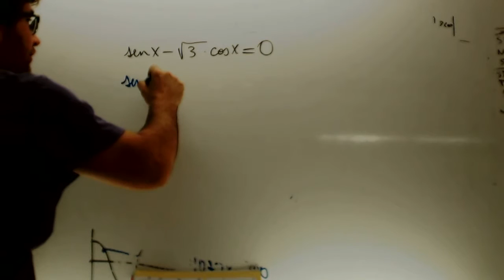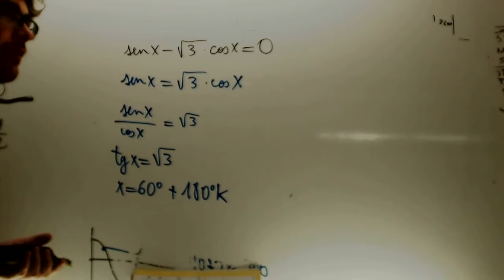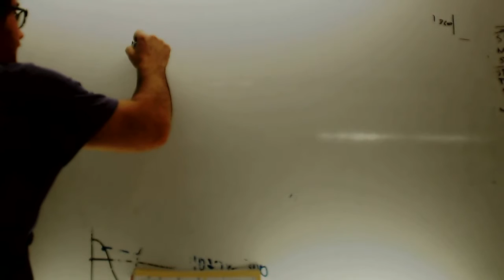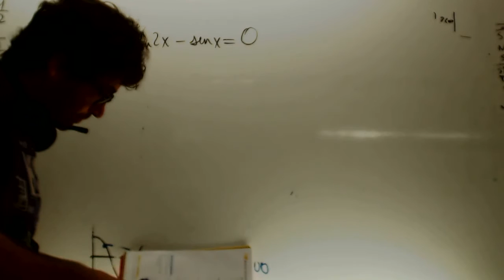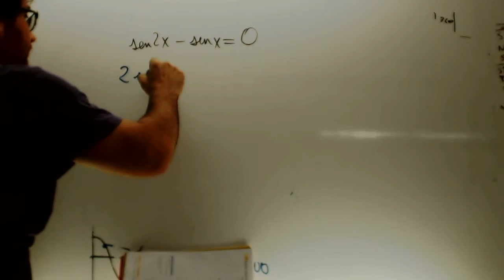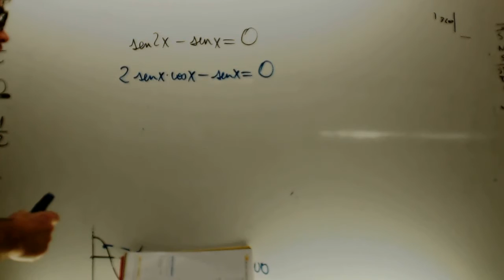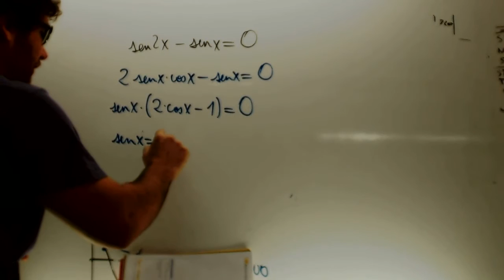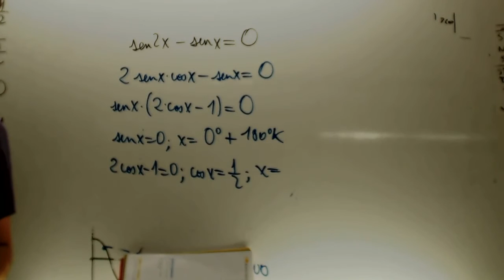Ecuaciones trigonometricas 01 Matematicas 1 Bachillerato Academia Usero Estepona